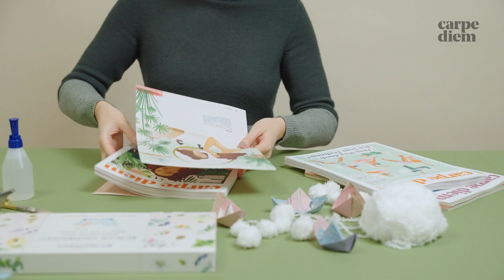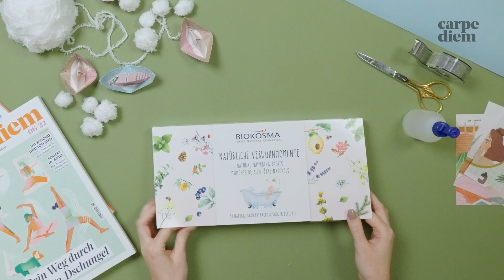Verwöhnpaket als Geschenk verpacken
Beschreibung: Ein duftendes kann so manche Verspannung lösen und lässt einen durchatmen. Besonders leicht gelingt das mit dem Verwöhnmomente-Set von Biokosma. Wir zeigen dir, wie du es mit viel überschäumender Liebe verpacken kannst.